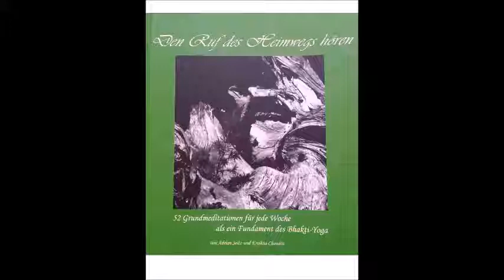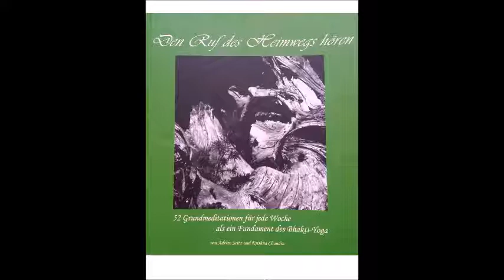00a Den Ruf des Heimwegs hören - Inhaltsverzeichnis